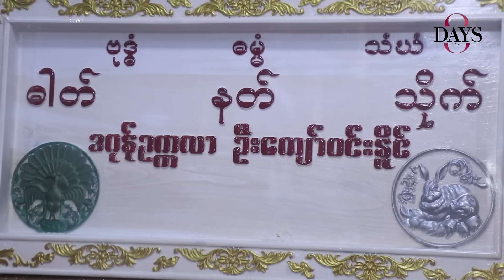Miss Grand Myanmar မှာ အမေနံကရိုင်းနတ် ဝင်ပူးတာမဖြစ်နိုင်ဘူး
"တကယ့်ပူးရိုးမှန်ရင် အလုပ်လုပ်တဲ့အချိန် ပြိုင်ပွဲဝင်တဲ့အချိန်မှာပူးလေ အဲ့လိုပူးရင် ပွဲပျက်သွားမှာပေါ့ အားလုံးပွဲပြီးပါပြီလို့ အစီအစဉ်ကြောငြာပြီးမှ ပူးတာကတော့ စဉ်းစားစရာပေါ့ ။ လူအများသိဖို့ ဆယ်လီဖြစ်ဖို့အတွက် ရိုးရာနတ်မင်းကြီးတွေကို ခုတုံးမလုပ်ဖို့အတွက် ကျွန်တော်က တောင်းပန်ချင်ပါတယ် ဆိုလာတဲ့ " ဒဂုန်ဥက္ကလာ ဦးကျော်ဝင်းနိုင်(နတ်ကတော်)
ဒဂုန်ဥက္ကလာဦးကျော်ဝင်းနိုင်(နတ်ကတော်)
Miss Grand Myanmar